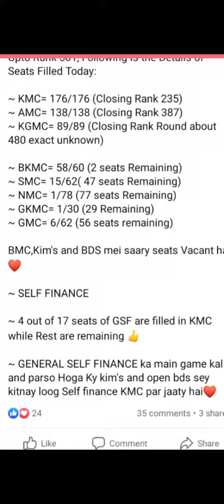KMU MBBS OPEN AND SELF FINANCE DETAILI484 MBBS OPEN SEATS FILLED UPTO RANK 501 IN KMU TODAY